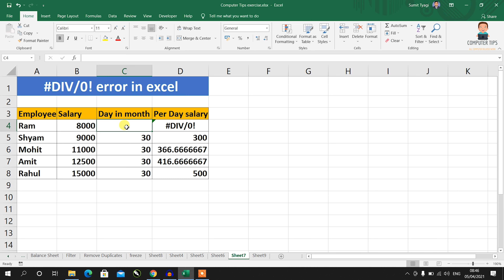DIV/0! Error in Excel | How to fix DIV/0! error in your Excel formula | Computer Tips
DIV/0! Error in Excel | How to fix DIV/0! error in your Excel formula

How To Fix Excel Formula Errors DIV/0! In Hindi 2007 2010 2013 & 2016 - How to remove errors while working in Microsoft excel,Excel Formula Errors, fixing removing Errors in MS Excel in Hindi errors in excel and their meaning

DIV/0!

इस विडियो में आप जानेगे Microsoft Excel 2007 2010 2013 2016 & 2019 में काम करते समय आने वाली गलतियों को सुधारना  how to correct errors in excel 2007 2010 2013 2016 & 2019.

आशा करता हूँ आप इस वीडियो से काफी कुछ सीख पाएंगे |

Queries Solved:
1) how to solve DIV/0! error in excel
2) How To Fix Excel Formula Errors DIV/0!